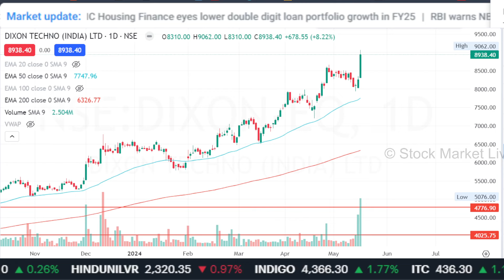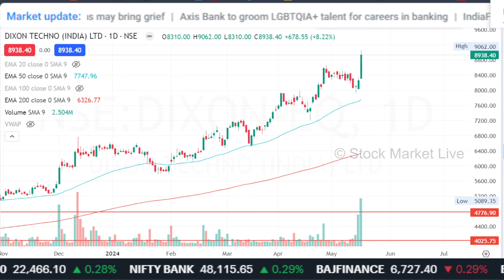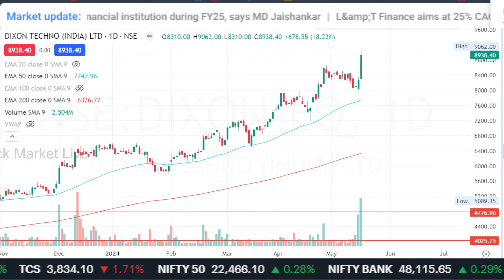DIXON Tech share latest news,dixon technologies share analysis,target,dixon tech share news,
dixon technologies share next target,

1. आप भी बने इंटेलिजेंट इन्वेस्टर
2. The Intelligent Investor (English)